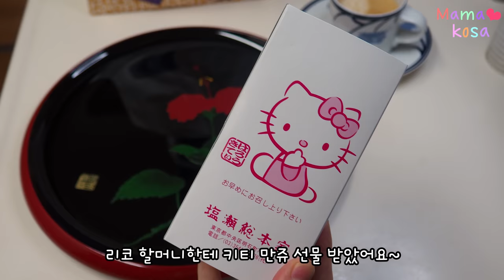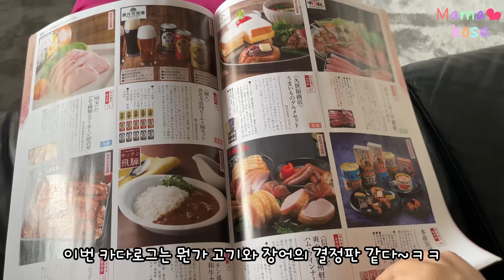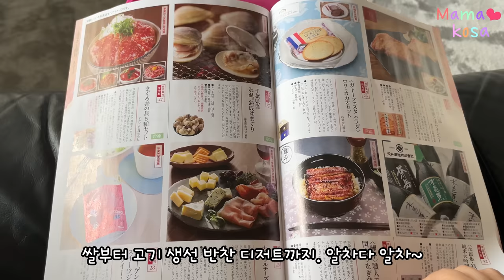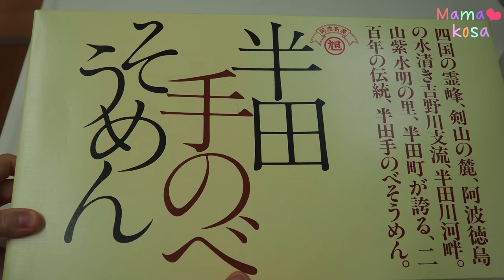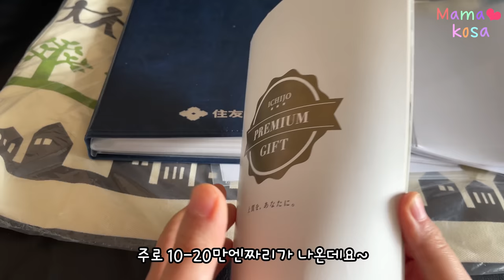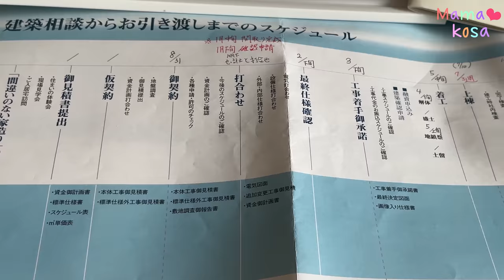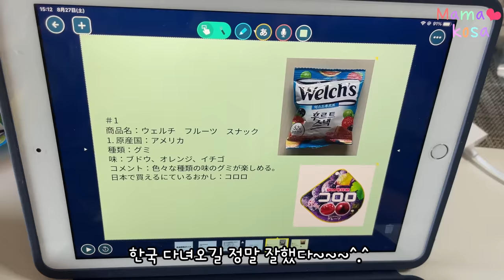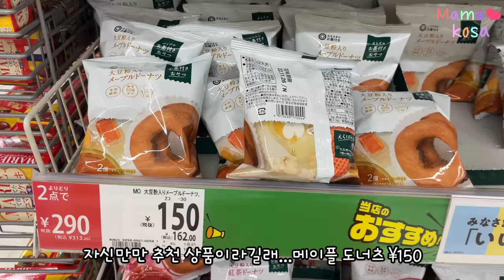도쿄에 땅사기, 태풍 뚫고 집 계약🌪ft.300만원 쿠폰 뽑은 리코🙏다이소 새학기 준비 쇼핑🛒양파링 도시락🍱일본식 미역국 만들기🍲카달로그 선물 언박싱•키치죠지 멘치카츠•천원 케이크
0:00 아침 달달이, 키티 만쥬
Morning sweets, Kitty manju

0:44 카달로그 선물 언박싱
Catalog gift unboxing

1:27 일본식 놋케벤 양파링 도시락 싸기
Making onion ring lunch box

3:49 3종류의 카달로그 선물 언박싱
3 types of catalog gift unboxing

5:36 가성비 좋은 무인양품 바움쿠헨 선물상자 소개
Introduction of MUJI Baumkuchen gift box

6:26 태풍 뚫고 건설회사 공장 견학 ft.리코 도시락 먹방,30만엔 쿠폰 뽑은 리코.
Custom housing company factory tour. ft.Liko's bento mukbang

7:29  도쿄 땅구경, 집계약, 일본에서 주문주택 짓는 흐름 소개
Tokyo land tour, introduction of custom house building procedures in Japan
東京に土地を買いました・注文住宅の流れ

11:02 키치조지 사토우, 일본식 미역국 만들기, 회 모듬 집밥 わかめスープ
Kichijoji Satou, how to make Japanese wakame soup(Seaweed soup)

13:12 리코 방학 숙제 하기, 일본과자vs한국과자 비교 분석
Doing homework (Korean snacks vs Japanese snacks)

13:43 다이소에서 새학기 준비물 장보기, 할로윈 마트 장보고 간식 먹방
Shopping for school supplies at Daiso, grocery shopping and eating snacks